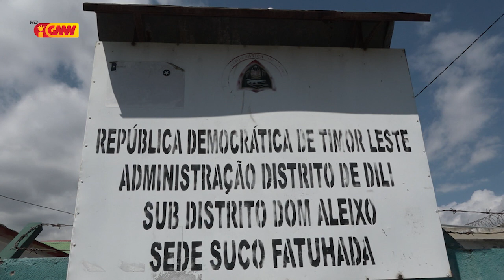Autoridade Lokal Suku Fatuhada Konsidera Governu Fraku Kontrola Pontu Entrada